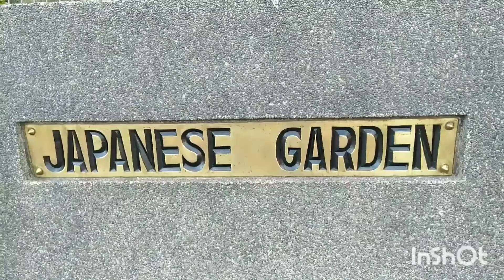1st Time Nakadaan Sa Luneta Park (unplanned)